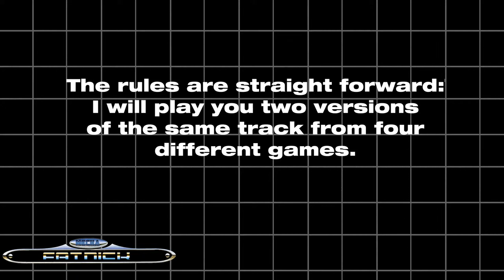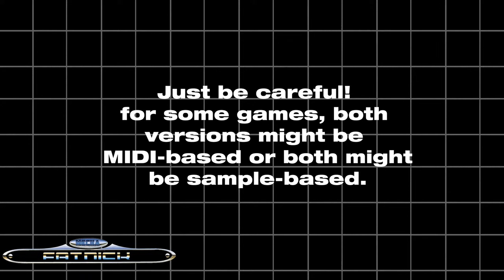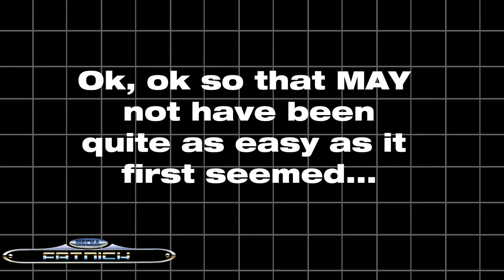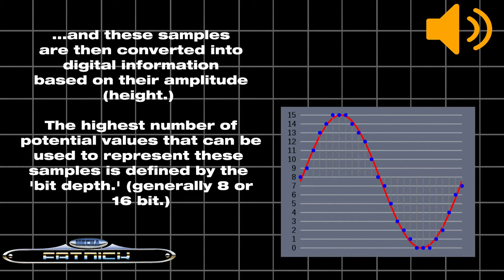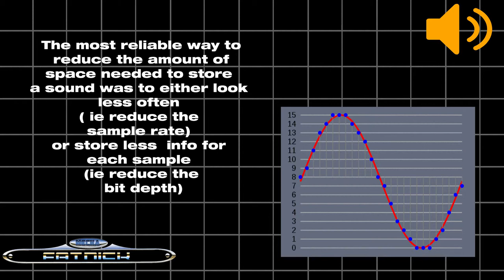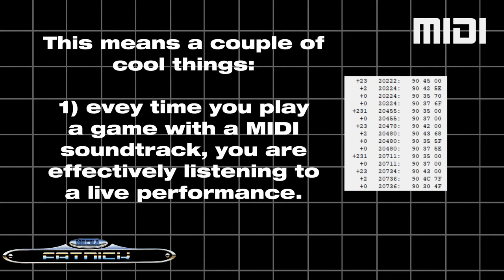Retro Gaming Sound Challenge: Sample or Midi?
We all know that the MIDI music used in old PC games tended to sound a bit...rubbish, and we all know that audio recordings of real instruments all tend to sound pretty good, right?

In that case, let's try a little game! Can you guess which of the audio tracks found in this video are MIDI-based, and which use Digital Samples? Take the quiz and find out! Let us know how you do in the comments.

If you like the music found in this video...

-The main background music is my track Downtown (8-bit Version,) which you can find

-"The Longest Night", the theme from Midwinter II is available on David Lowe's superb album 'A Temporal Shift'